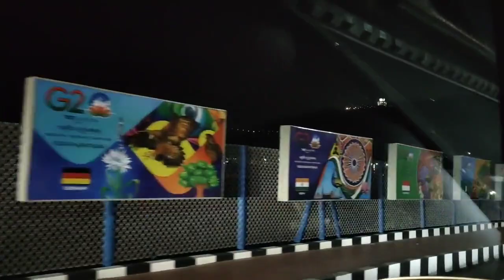Vizag Beach Road Night Looking | Vishakapatnam Beach | RSM Tv Telugu